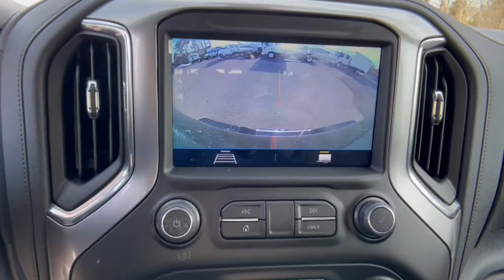2021 Chevrolet Silverado_2500HD Sterling, Leesburg, Vienna, Chantilly, Fairfax, VA T10298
Black New 2021 Chevrolet Silverado_2500HD available in Sterling, Virginia at Ted Britt Chevrolet. Servicing the Leesburg, Vienna, Chantilly, Fairfax, VA area.

2021 Chevrolet Silverado 2500HD LT Please contact the dealer for additional factory rebates that may be available that could reduce your price further. TB4L prices include current factory rebates and incentives and require financing through Ted Britt preferred lenders and are therefore subject to credit approval. We make every effort to provide accurate information but please verify options and price before purchasing.  Dealer Discount Available to Everyone.  All vehicles are subject to prior sale. All prices are internet prices only. All financing is subject to approved credit. All vehicle prices exclude freight (BoltEV ($875) Impala ($875) Malibu ($875) Sonic ($875) Spark ($875) Camaro ($995) TrailBlazer ($995) Trax ($995) Colorado ($1095) Corvette ($1095) LCF ($1125) Blazer ($1195) Equinox ($1195) Traverse ($1195) Suburban ($1295) Tahoe ($1295) Silverado ($1595)) tax tags registration dealer processing fee of $799 and includes: $2250 - Chevrolet Consumer Cash Program. Exp. 03/01/2021
17 Machined Aluminum Wheels,2 USB Ports & 1 SD Card Reader (1st Row),2 USB Ports (1st Row),2-Speed Electronic Shift Transfer Case,3.42 Rear Axle Ratio,3.73 Rear Axle Ratio,4 Round Chromed Assist Steps (LPO),4-Way Manual Driver Seat Adjuster,4-Wheel Disc Brakes,4.2 Diagonal Color Display DIC,4G LTE Wi-Fi Hotspot Capable,5th Wheel & Gooseneck Trailer Wiring Provisions,6-Speaker Audio System,720 Cold-Cranking Amps Heavy-Duty Battery,ABS brakes,Air Conditioning,All Star Edition,Alloy wheels,AM/FM radio: SiriusXM,Apple CarPlay/Android Auto,Black Mirror Caps,Bluetooth For Phone,Brake assist,Bumpers: chrome,Chevrolet Connected Access Capable,Chrome Front Grille,Cloth Seat Trim,Color-Keyed Carpeting Floor Covering,Deep-Tinted Glass,Delay-off headlights,Driver door bin,Driver vanity mirror,Dual front impact airbags,Dual front side impact airbags,Duramax & Appearance Package,Electronic Cruise Control w/Set & Resume Speed,Electronic Stability Control,Front 40/20/40 Split-Bench Seat w/Storage,Front anti-roll bar,Front Bucket Seats w/Center Console,Front Center Armrest w/Storage,Front reading lights,Front Rubberized Vinyl Floor Mats,Front wheel independent suspension,Fully automatic headlights,Halogen Reflector Headlamps,Heated & Auto-Dimming Vertical Trailering Mirrors,Heated door mirrors,Heated Vertical Trailering Mirrors,Illuminated entry,Integrated Trailer Brake Controller,LED Smoked Amber Roof Marker Lamps,Limited slip differential: mechanical,Low tire pressure warning,Manual Tailgate Function w/EZ Lift,Manual Tilt-Wheel Steering Column,Occupant sensing airbag,Off-Road Suspension,OnStar & Chevrolet Connected Services Capable,Outside temperature display,Overhead airbag,Overhead console,Panic alarm,Passenger door bin,Passenger vanity mirror,Power Door Locks,Power door mirrors,Power Front Windows w/Driver Express Up/Down,Power Front Windows w/Passenger Express Down,Power Rear Windows w/Express Down,Power steering,Power windows,Premium audio system: Chevrolet Infotainment 3,Radio: Chevrolet Infotainment 3 System,Rear 60/40 Folding Bench Seat (Folds Up),Rear reading lights,Rear Rubberized Vinyl Floor Mats,Rear step bumper,Rear Vision Camera,Remote keyless entry,SiriusXM Radio,Snow Plow Prep/Camper Package,Speed control,Split folding rear seat,Steering Wheel Audio Controls,Steering wheel mounted audio controls,Suspension Package,Tilt steering wheel,Traction control,Trip computer,Turn signal indicator mirrors,Urethane Steering Wheel,Variably intermittent wipers,Z71 Off-Road Package